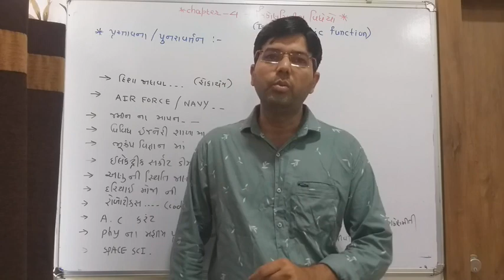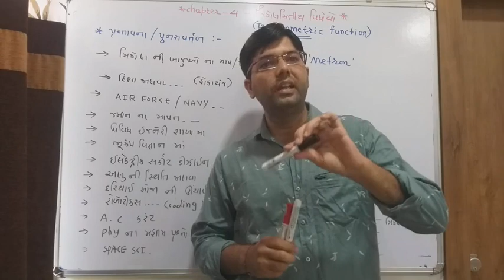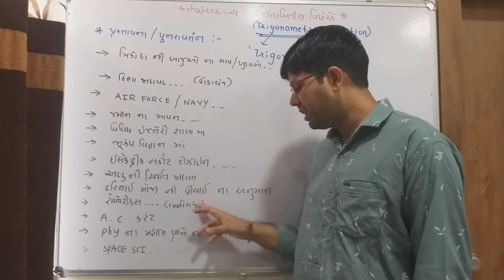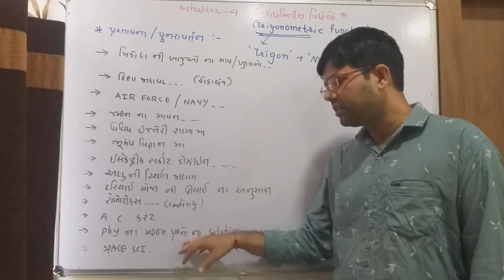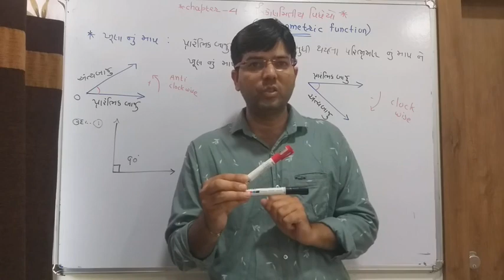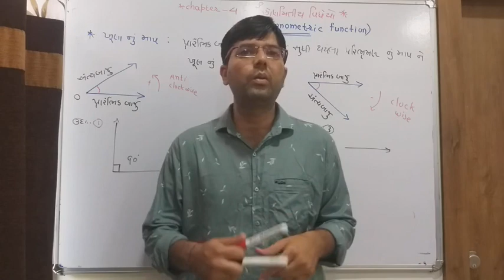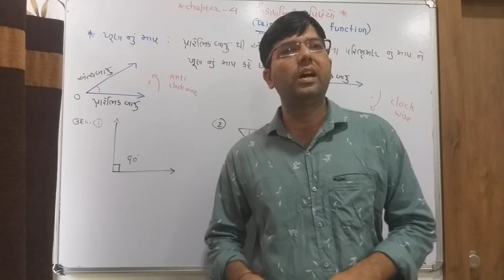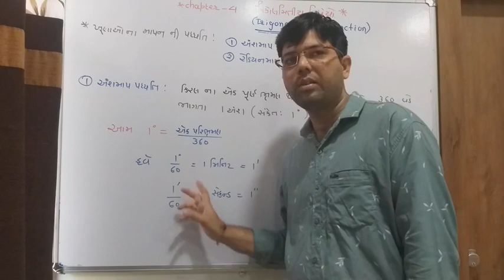Standard 11 maths chapter 3 ત્રિ. વિધેયો લેકચર 1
Introduction and theory